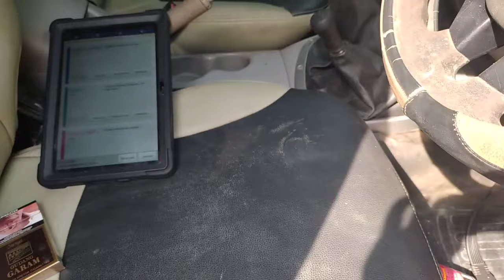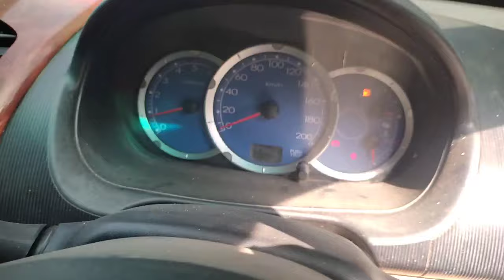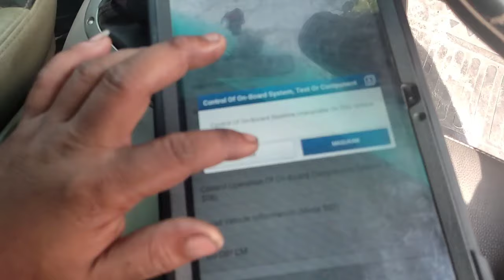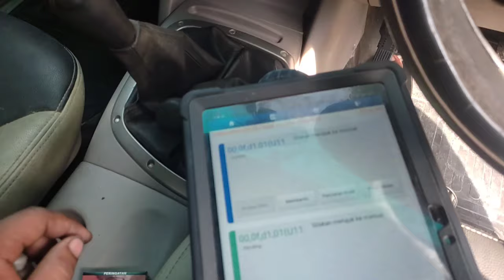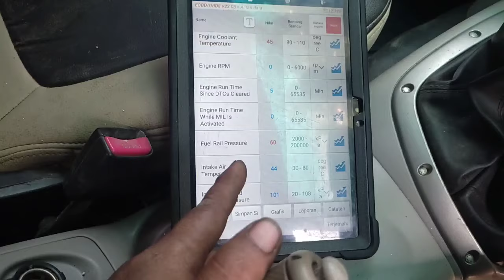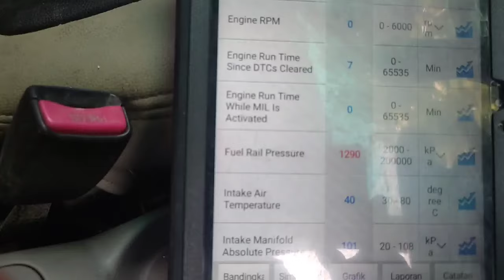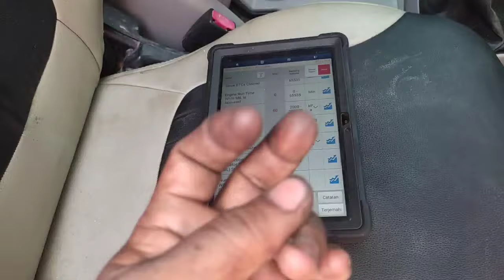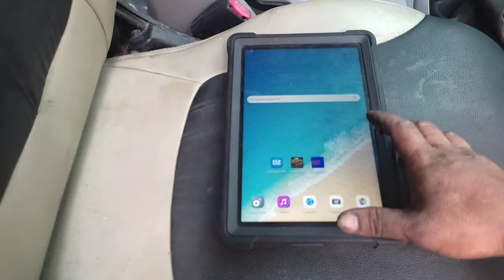#1 TRITON suara mesin kasar asap putih tidak bertenaga